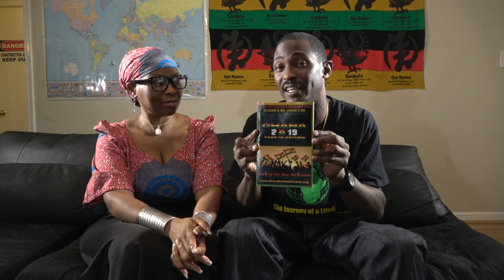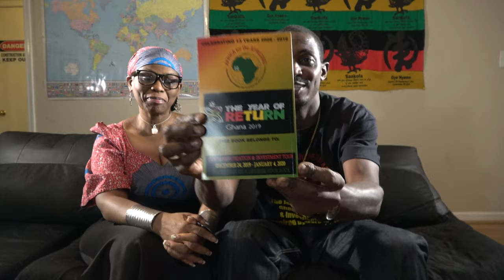Africa Tours & Investments - Professionalism and Black Excellence with Bomani & Sonika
Live on Revolutionary Cam Jan 29, 2020 at Bomani Technology Studios. Bomani & Sonika connect to talk about the future of Africa Tourism and Investments. Join our next Journey of a Lifetime to Senegal & The Gambia April 3-13, 2020; Ghana May 25 - June 5, 2020; South Africa Nov 20 - 30, 2020 and Ghana Dec 22, 2020 - Jan 3, 2021. Visit our website for details on future Africa Tours & Investments at Investments Subscribe to our YouTube channel and get all of the video highlights View our photo galleries on FB Twitter IG Email me at or Bomani Technology: Service-Support-Consultation.